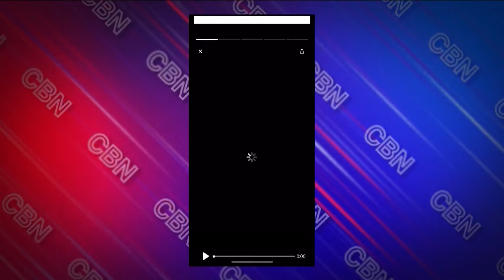Millennial Says Prayer Healed Her Depression | Prayer Link - July 30, 2024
Audriana Zollicoffer is a passionate writer with a diverse background in psychology and mental health. She is deeply committed to making a positive impact on the lives of others. But beyond her professional endeavors, she finds fulfillment in helping others on their spiritual journey—specifically, prayer! In her books, Prayers from the Heart of the Pursuer: Volumes One and Two, she’s doing just that.